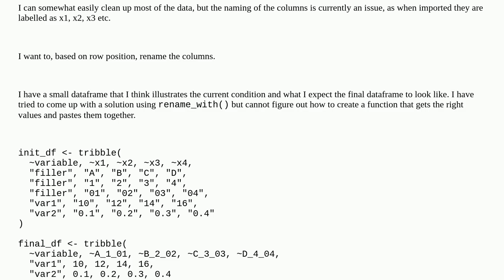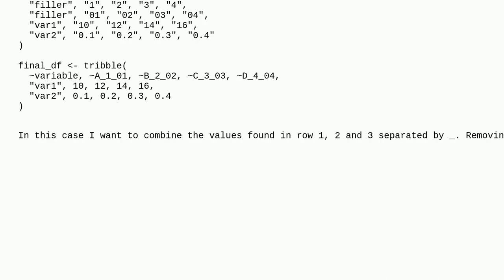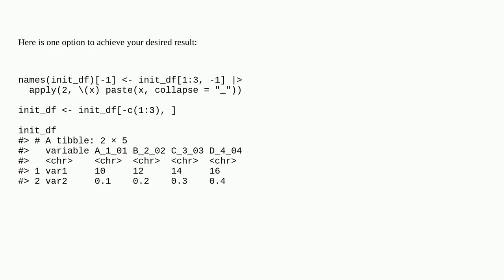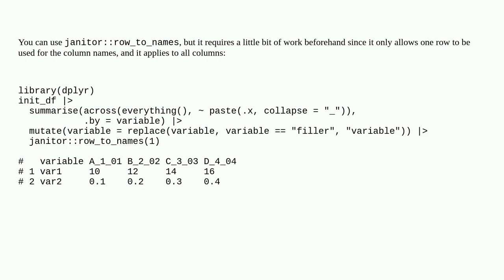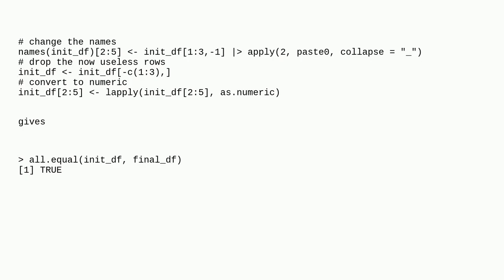Rename columns of a dataframe based on values in 3 rows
A special thanks goes out to the community

  dplyr r